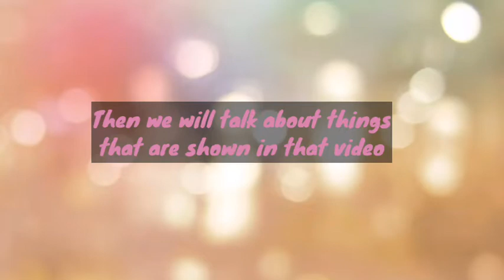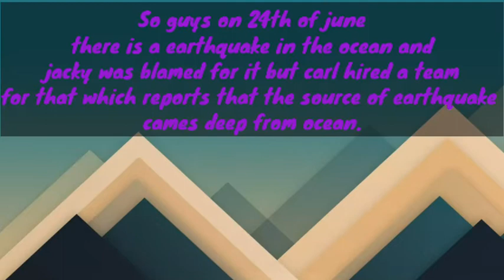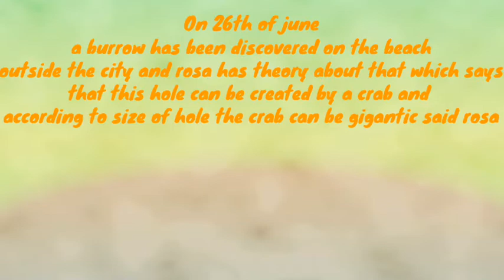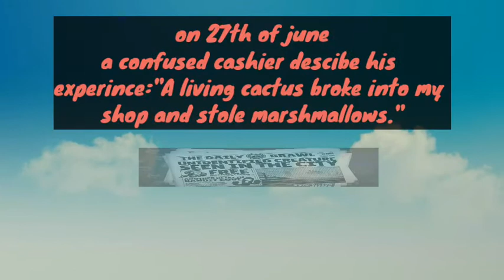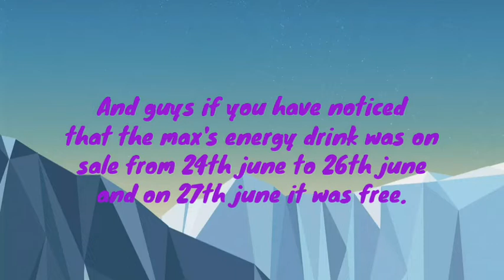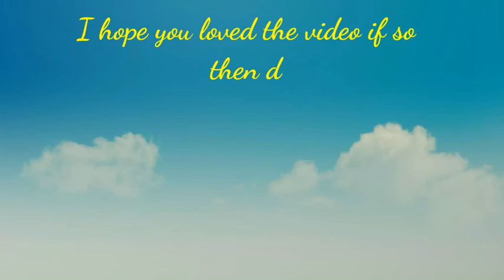Brawl Stars July Update Sneak Peek #3 - Brawl Talk Date Confirmed + Two New Brawlers!?